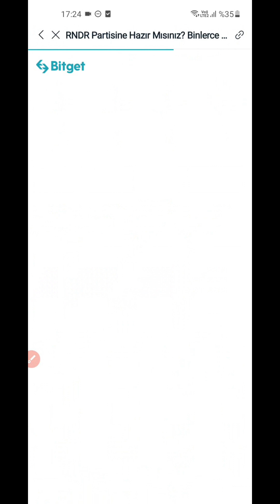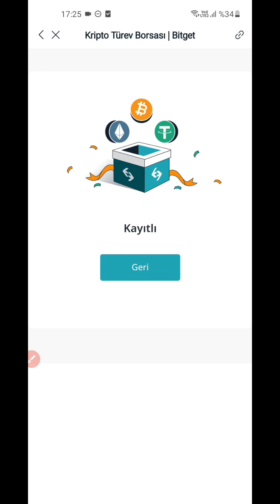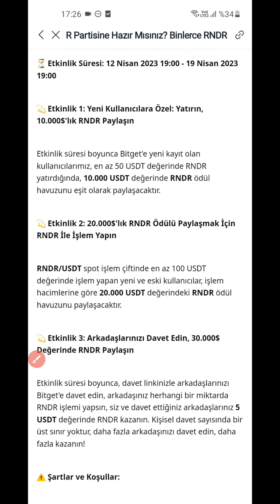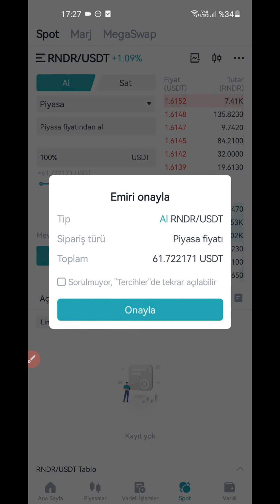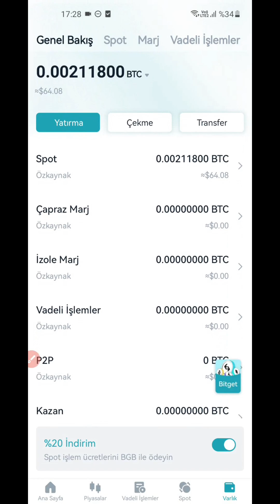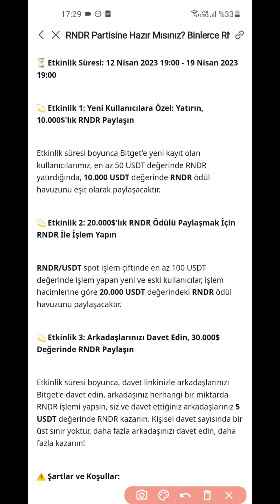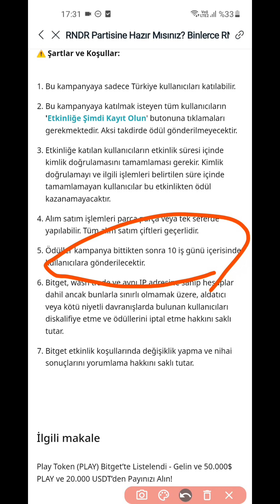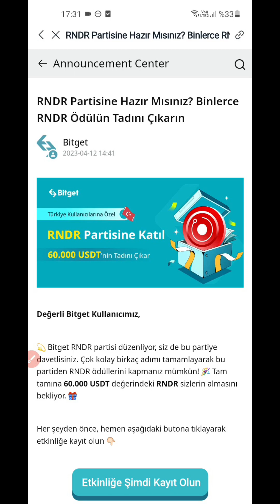BİTGET 3 AYRI ETKİNLİK 60.000 DOLAR ÖDÜL HAVUZUNDAN PAYINIZI ALIN!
🪙 Bitget x Render Token 60,000$ Airdrop

🎁Kayıt ve İşlem Ödülü : 5$ RNDR  + Diğer Ödüller
🎁Ref ve İşlem Ödülü : 5$ RNDR

📔Adımlar;

➡️Kayıt ol ve kimliğini doğrula . Etkinliğe kayıt ol butonuna bas.

(ZORUNLU)

➡️Herhangi bir miktarda RNDR al-sat yap.5$ RNDR kazan.

👉Yeni kayıtlı kullanıcılar en az 50 USDT değerinde RNDR token yatırırsa 10,000$ değerinde ödül havuzunu paylaşacak.

👉RNDR/USDT spot işlem çiftinde en az 100 USDT değerinde işlem yapan yeni ve eski kullanıcılar, işlem hacimlerine göre 20.000 USDT değerindeki RNDR ödül havuzunu paylaşacak.

🤑Ödüller Etkinlik Bitiminden Sonraki 10 İş Gününde Dağıtılacaktır.

🏪 Etkinlik Süresi: 12 Nisan 19:00 - 19 Nisan 19:00

DAHA FAZLA KAMPANYA VE MERAK EDİLEN TÜM SORULARINIZ İÇİN TELEGRAM GRUBUMUZ